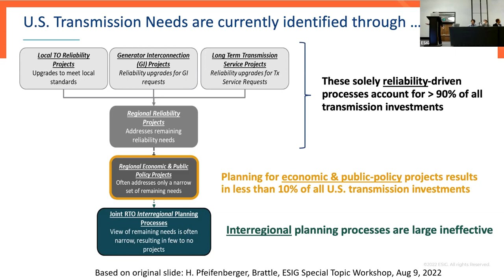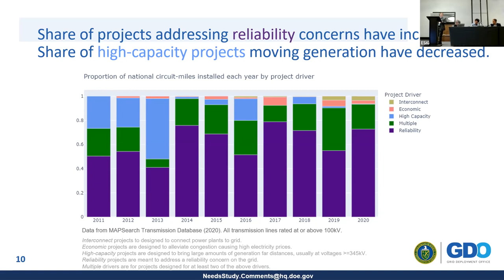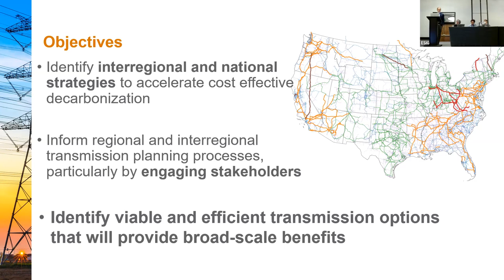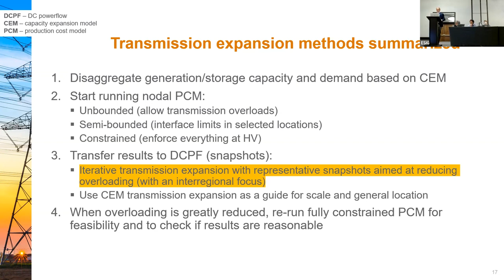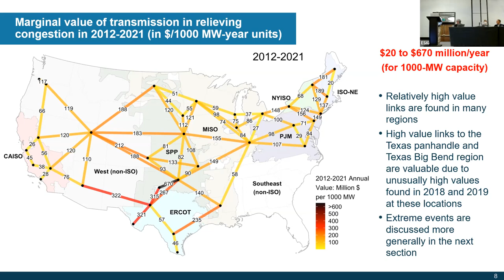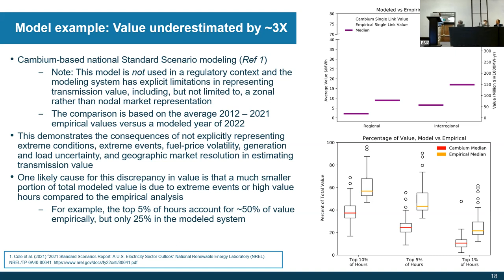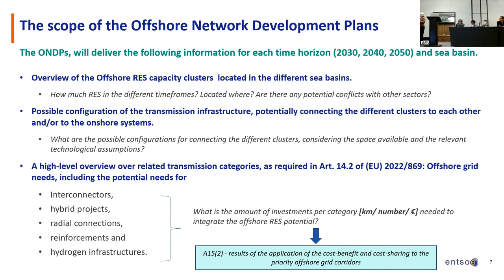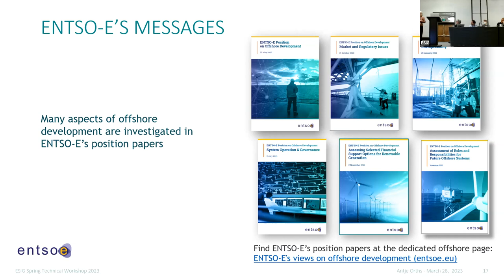2023 Spring Technical Workshop: Session 1: Interregional Transmission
Session Introduction
Chair: Debbie Lew, Associate Director, ESIG

Interregional Transmission – A Landscape Analysis
Dev Millstein, Research Scientist, LBNL

National Transmission Needs Study
Adria Brooks, Transmission Engineer, US Department of Energy

National Transmission Planning Study Update
David Palchak, Transmission Group Manager, NREL

European Transmission Planning with Offshore Networks
Antje Orths, Chief Engineer, Energinet (Denmark)